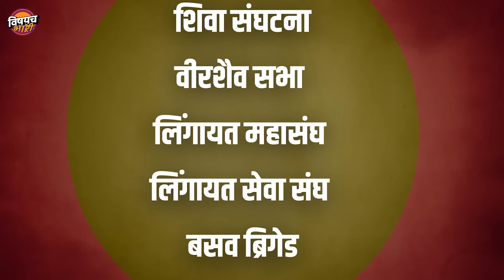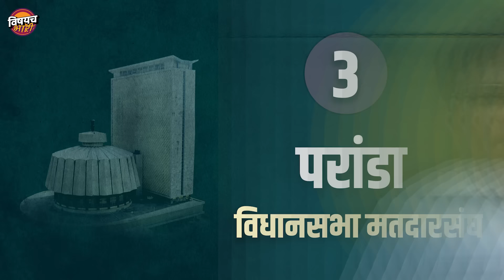लिंगायत प्रभावामुळे बसवराज मंगरुळे धाराशिवचे पुढील खासदार होतील ? | Dharashiv Loksabha 2024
परवा केंद्रीय गृहमंत्री अमित शाह महाराष्ट्र दौऱ्यावरून येऊन गेले. यादरम्यान त्यांनी मुंबईत बैठकही घेतली. अर्थात अमित शाह यांनी जागावाटपाबाबत फायनल तोडगा काढला असल्याची बातमी समोर आलीये. असो याबद्दल लवकरच स्पष्टता येईल. काही जुन्या नेत्यांचा पत्ता कट करण्यासोबतच काही नवीन निष्ठावंत नेत्यांनाही या जागावाटपात भाजप संधी देणार असल्याचं समजतंय. याचं कारण म्हणजे आम्ही फक्त प्रस्थापित नेत्यांना सोबत घेऊन पुढं जात नाही. किंवा मग कांग्रैस राष्ट्रवादी या पक्षांमधून भाजपमध्ये आलेल्या आयारामांना संधी देत नाही तर भाजपशी loyal राहणार्‍या नेत्यांनाही आम्ही संधी देतो असा मेसेज जनमानसात,कार्यकर्त्यांत भाजपला यानिमित्ताने रूजवता येणार आहे .
आज आपण याचसंदर्भानं धाराशिव लोकसभा मतदारसंघाचा आढावा घेणार आहोत.‌
ज्यात भाजप कदाचित धक्कातंत्र वापरू शकतं तसेच कास्ट बेसिसचा विचार करता एखाद्या लिंगायत समाजाच्या नेत्यालाच इथून तिकीट देऊ शकतं. पण मग काय आहे भाजपचा प्लॅन धाराशिव? कोण आहे भाजपचा इथला प्रबळ दावेदार? जो धाराशिवचा पुढील खासदार होऊ शकतो. सगळंच इन डिटेलमध्ये पाहूयात‌.